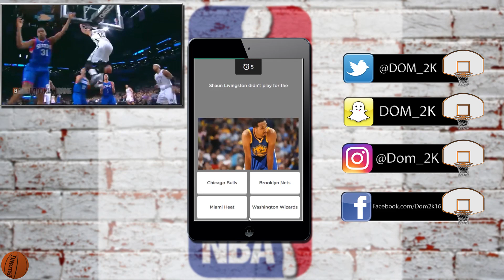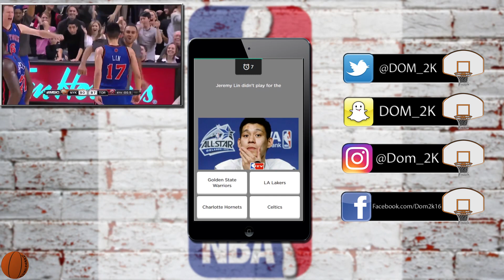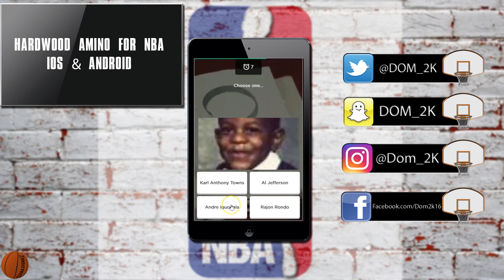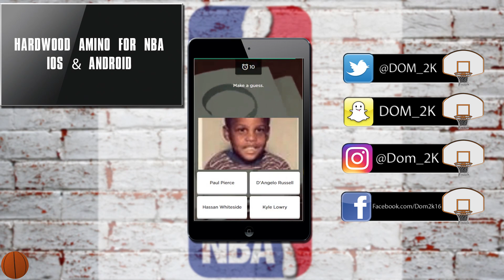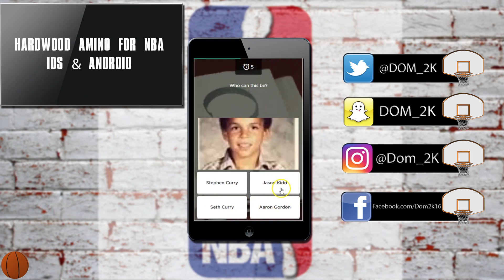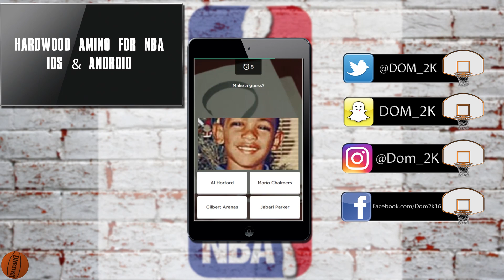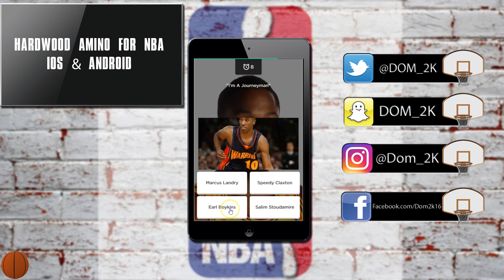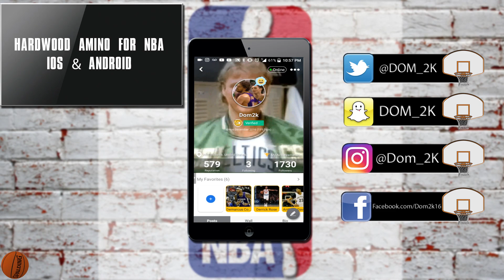Who's that player? (NBA trivia challenges)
Just doing some quick trivia from the app, hope you guys enjoy!